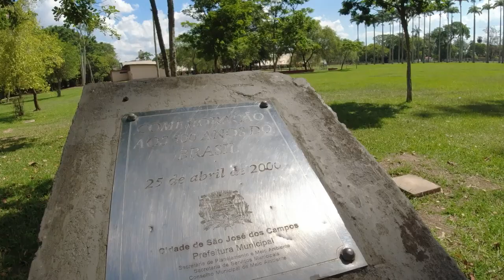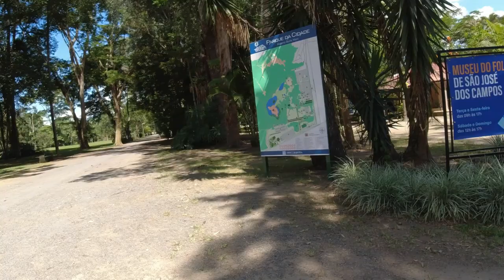PARQUE DA CIDADE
O Parque Municipal Roberto Burle Marx, mais conhecido como "Parque da Cidade", localização em São José dos Campos - SP, ocupa uma área de cerca de um milhão de metros quadrados que foi parte da antiga Fazenda da Tecelagem Parahyba.

Neste vasto perímetro estão abrigadas uma grande diversidade de espécies vegetais e uma belíssima paisagem composta por jardins, palmeiras imperiais, lagos, ilhas artificiais, bosques e alamedas.

Os jardins, de autoria de Roberto Burle Marx, e a Residência Olivo Gomes, projetada por Rino Levi, compõem um importante trabalho da arquitetura moderna.

Um dos principais atrativos do parque é o contato com a natureza. Ele proporciona ao usuário agradáveis passeios em caminhos cercados por densa vegetação constituída de espécies nativas e exóticas e habitada por uma rica fauna silvestre.

O parque é também um local privilegiado para a prática de exercícios físicos, da recreação e de atividades culturais e de educação ambiental.

O complexo foi transformado em parque municipal em 1996. Seu patrimônio é tombado pelo Comphac – Conselho Municipal de Preservação do Patrimônio Histórico, Artístico, Paisagístico e Cultural. A Residência Olivo Gomes e os jardins de Burle Marx são tombados pelo Condephaat.

Informações

Horário
Todos os dias, das 6h às 18h

Endereço
Avenida Olivo Gomes, 100, Santana (Mapa de Localização)

assista tambem